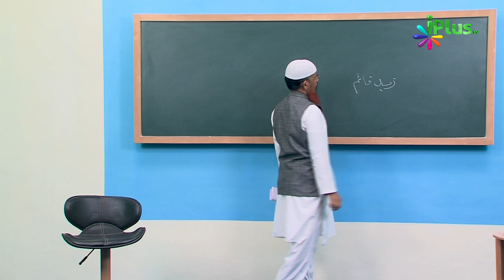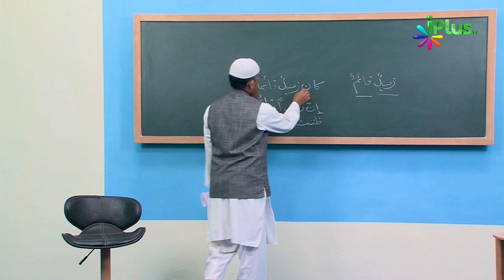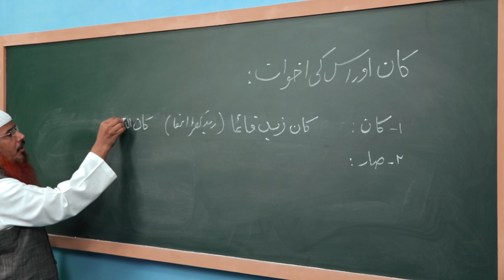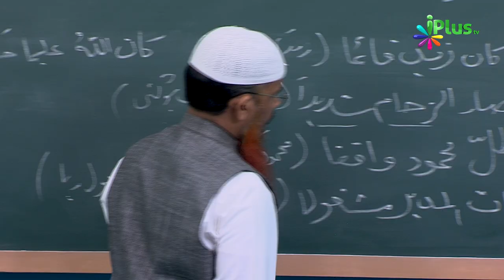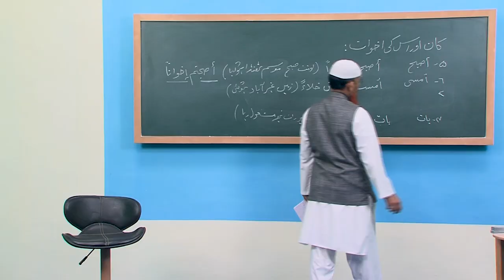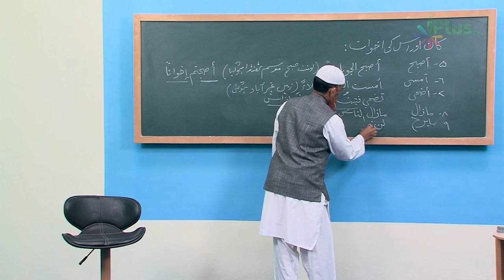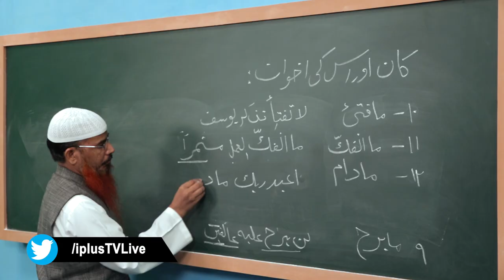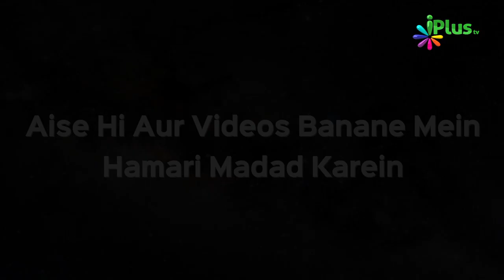Arabic Grammar Episode 19 | Shaikh Abdul Bar Madani | iPlus TV